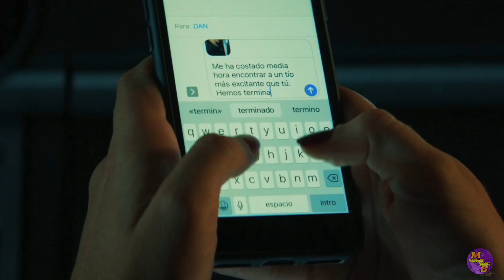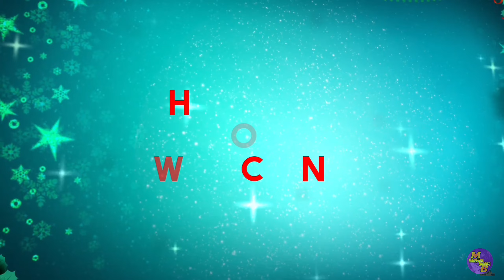My Fault (2023) Full Movie Explained in Hindi | Culpa Mia | Nicole Wallace | Gabriel Guevera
Welcome to the New video of The Movies Beast

Movie Title: " MY FAULT " 2023

Plot Summary:
             Noah has to leave her town, boyfriend and friends behind and move into the mansion of her mother's new rich husband. There she meets Nick, her new stepbrother. She soon discovers that, behind the image of a model son, Nick is hiding something.

image credits : Amazon Prime Studios

my fault
my fault full movie explained in hindi
my fault full movie explained in hindi part 2
my fault full movie explained in hindi part 1
Nicole wallace movies
gabriel guevera culpa mia
my fault Nicole wallace

This site is for educational qpurposes only!!